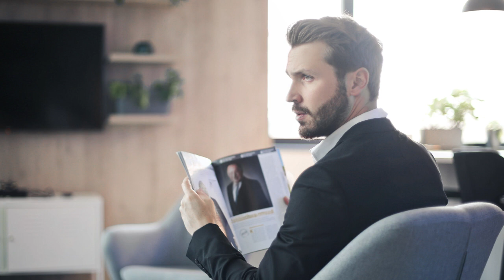Warum die meisten Männer nie SCHÖNE FRAUEN kriegen werden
Top Männer denken komplett anders über Flirt, Anziehung und Frauen.